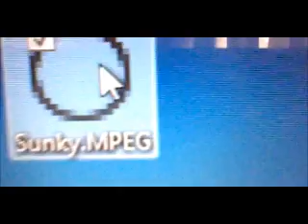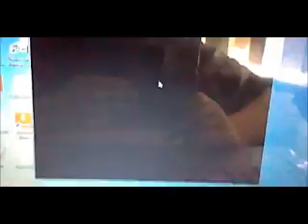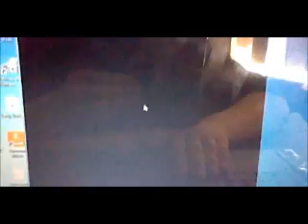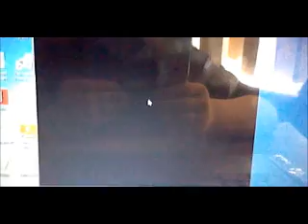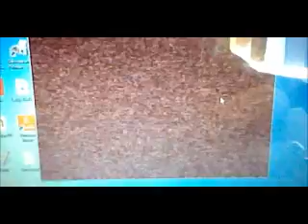Sunky.MPEG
A parody of Sonic.exe.